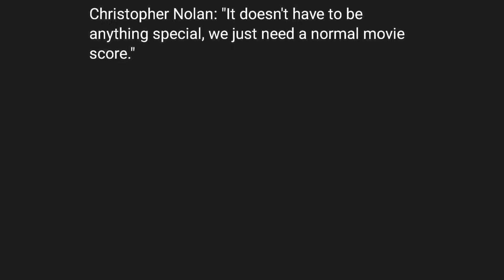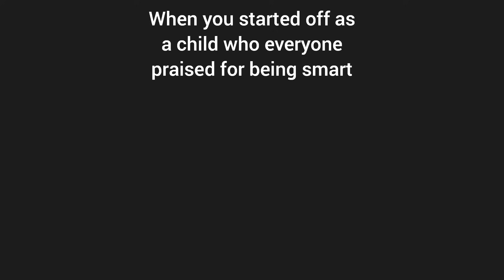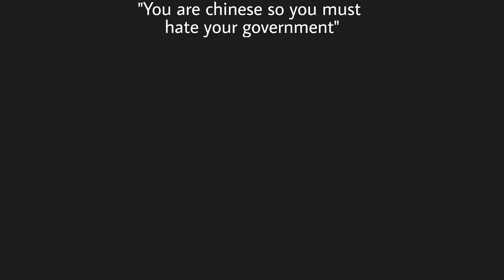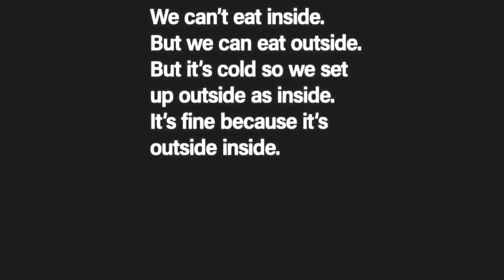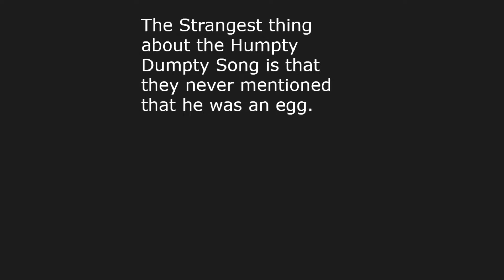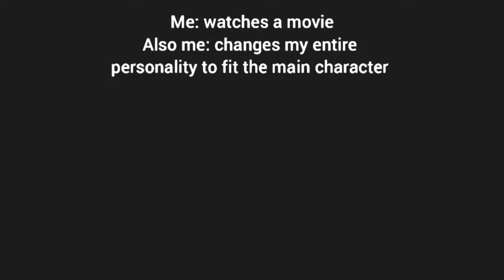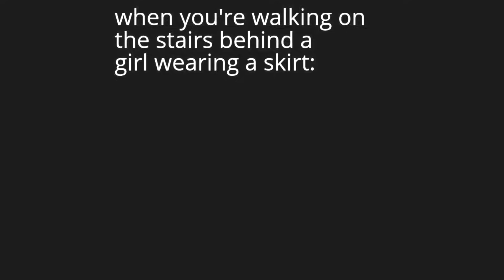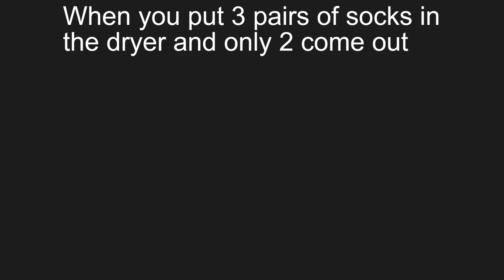Flip yo Screen - Dark Mode Video Memes V645